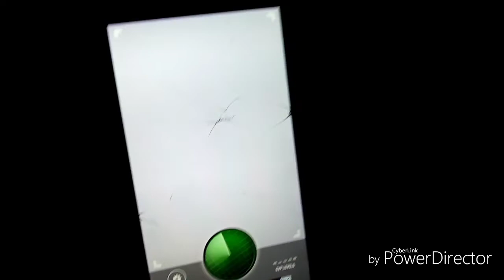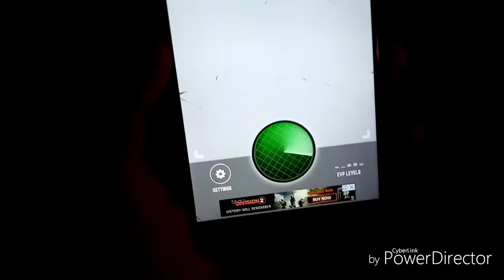Ghost hunting gone wrong (Vlog#2)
ghost whisperer
ghost shrimp
ghost recon wildlands
ghost pepper
ghost rider
ghost tour
ghost adventures
ghost ship
ghost ants a
ghost at the altar crossword a
ghost adventures season 18 episode 6 a
ghostaio a
ghost asylum a
ghost adventures episodes a
ghost apples a
ghost adventures season 18 a
ghost aydan a
ghost bikes b
ghost boys b
ghost badflower b
ghost bat b
ghost beyonce b
ghost bond b
ghost book b
ghost bed b
ghostbusters b
ghost band b
ghost clipart c
ghost cirice c
ghost cartoon c
ghost cat c
ghost concert c
ghost cube c
ghost chair c
ghost crab c
ghost car c
ghost cast c
ghost direwolf d
ghost duet d
ghost drawing d
ghost detector d
ghost dad d
ghost dance macabre d
ghost definition d
ghost donkey d
ghost dog d
ghost dance d
ghost ex setup e
ghost ex settings e
ghost eeveelution e
ghost equipment e
ghost eevee e
ghost eyes e
ghost ella henderson e
ghost enzo e
ghost ex e
ghost emoji e
ghost flames f
ghost fragments f
ghost followers f
ghost flower f
ghost film f
ghost fleet f
ghost face killer f
ghost fish f
ghostface f
ghost from power f
ghost ghoul g
ghost girl lyrics g
ghost golf g
ghost giant g
ghost gif g
ghost girls g
ghost game of thrones g
ghost gunner g
ghost game g
ghost guns g
ghost halsey h
ghost halo h
ghost hunters international h
ghost halsey lyrics h
ghost hug h
ghost hunt h
ghost hunters cast h
ghost heart h
ghost house h
ghost hunters h
ghost in the shell movie i
ghost issa i
ghost in spanish i
ghost in the shell stand alone complex i
ghost in the darkness i
ghost in the shell 1995 i
ghost in lyrics i
ghost in the shell anime i
ghost in the machine i
ghost jacket j
ghost jason reynolds summary j
ghost jason reynolds pdf j
ghost jellyfish j
ghost jeffy j
ghost js j
ghost jon snow j
ghost jaden smith lyrics j
ghost jaden smith j
ghost jason reynolds j
ghost killer bones k
ghost koi k
ghost kamo settings k
ghost kamo k
ghost kitchen k
ghost kid cudi k
ghost kiss k
ghost kayuun k
ghost knife fish k
ghost kisses beyonce song k
ghost legend l
ghost lead singer l
ghost lyrics halsey l
ghost live l
ghost luis l
ghost logo l
ghost light l
ghost lifestyle l
ghost lyrics l
ghost leviathan l
ghost mask m
ghost music m
ghost merch m
ghost mantis m
ghost movie song m
ghost mv1 m
ghost mattress m
ghost mask division 2 m
ghost marvel m
ghost movie m
ghost nation n
ghost net n
ghost n goblins n
ghost note symphonies n
ghost nappa n
ghost nothing more n
ghost noises n
ghost nutrition n
ghostninja n
ghost note n
ghost on nanny cam o
ghost of christmas present o
ghost on power o
ghost of you lyrics o
ghost orchid o
ghost of a tale o
ghost og o
ghost of christmas past o
ghost official o
ghost pokemon weakness p
ghost presale p
ghost pottery scene p
ghost pepper chips p
ghost protocol p
ghost power p
ghost pre workout p
ghost pokemon p
ghost protein p
ghost queller q
ghost quartet lyrics q
ghost quiz q
ghost quotes hamlet q
ghost quarter games q
ghost quarter mtg q
ghost quartz q
ghost quarter q
ghost quotes q
ghost quartet q
ghost recon future soldier r
ghost rider 3 r
ghost rider 2 r
ghost recon wildlands 2 r
ghost rider cast r
ghost ranch r
ghost recon r
ghost riders in the sky r
ghost ship fire s
ghost song s
ghost ship 2 s
ghost spider s
ghost stories anime s
ghost shark s
ghost ship cast s
ghost stories s
ghost town in the sky t
ghost train t
ghost town gold t
ghost type weakness t
ghost tickets t
ghost train haze t
ghost town lyrics t
ghost type pokemon t
ghost town t
ghost upchurch u
ghost undertale u
ghost usher medal u
ghost urban dictionary u
ghost unchained melody u
ghost unmasked u
ghost us tour dates 2019 u
ghost us tour u
ghost ultimate tour named death u
ghost vs wordpress v
ghost voyage v
ghost vocaloid v
ghost vinyl v
ghost vape trick v
ghost voices v
ghost vegan protein v
ghost vip tickets v
ghost vape v
ghost vpn v
ghost writer movie w
ghost whey protein w
ghost wars w
ghost wall w
ghost whisperer cast w
ghost wife w
ghost weakness w
ghostwriter w
ghost world w
ghost x baseball bat x
ghost x evolution review x
ghost x reader x
ghost x bbcor x
ghost xtracts x
ghost x hyperlite x
ghost xxxtentacion x
ghost x evolution x
ghost x bat x
ghost x x
ghost year zero meaning y
ghost year zero live y
ghost you in danger girl y
ghost yacht y
ghost yoda y
ghost year zero video y
ghost you y
ghost year zero lyrics y
ghost year zero y
ghost youtube y
ghost zero z
ghost z move z
ghost zelda z
ghost zenith vinyl z
ghost zz ward lyrics z
ghost zombie z
ghost zone z
ghost zenith lyrics z
ghost zarby z
ghost zenith z
ghost 05 gervasoni 0
ghost 07 wiki 0
ghost 05 0
ghost 0.1 0
ghost 07 season 2 0
ghost 07 anime 0
ghost 07 characters 0
ghost 0.11 0
ghost 0-60 0
ghost 07 0
ghost 11 gtx 1
ghost 11 review 1
ghost 1990 cast 1
ghost 10 mens 1
ghost 11 mens 1
ghost 10 womens 1
ghost 11 womens 1
ghost 11 brooks 1
ghost 1990 1
ghost 2018 tour 2
ghost 2018 google 2
ghost 2019 bat 2
ghost 2pac 2
ghost 2018 2
ghost 2019
Ghost hunting gone wrong